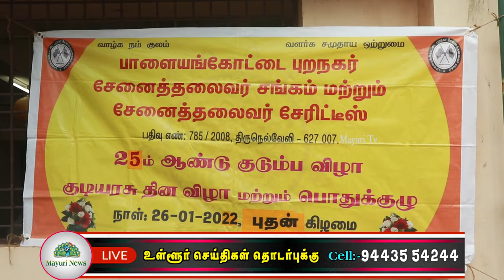பாளையங்கோட்டை புறநகர் சேனைத்தலைவர் சங்கம் சார்பில் பொதுக்குழு கூட்டம் நடைபெற்றது